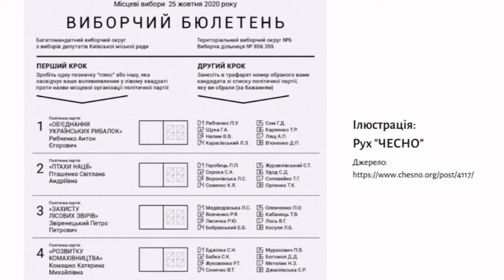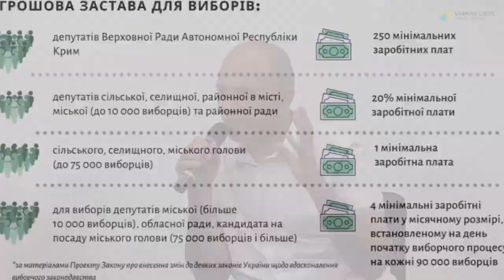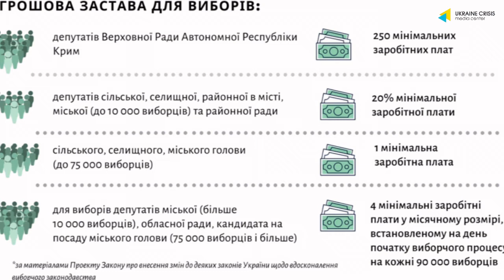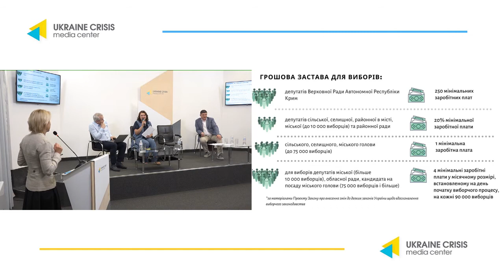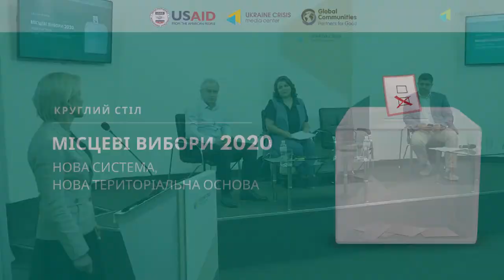Local elections 2020: new system, new territorial basis. UCMC 23.07.2020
Local elections 2020: new system, new territorial basis.

The roundtable discussion is organized by Ukraine Crisis Media Center within USAID DOBRE Program

Speakers of the event:
Vitaliy Bezhin, member of the Parliament
Roman Lozynskyi, member of the Parliament
Andriy Hevko, member of the Central Election Commission of Ukraine
Oleksandr Korinnyi, head of Novoukrainska amalgamated community, Kirovohrad region
Olena Boyko, local governance expert
Ihor Abramiuk, development director of All-Ukrainian Communities Association
Moderator: Iryna Malyk, Ukraine Crisis Media Center